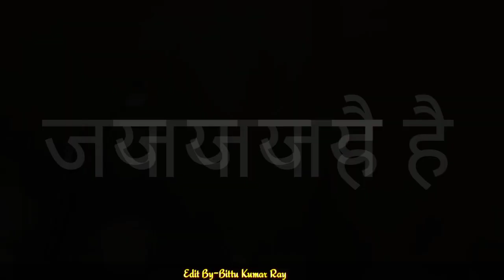15th August 2020/Phir Muskurayega India/Jeet Jayega India/Phir Jeet Jayega India/Coronavirus